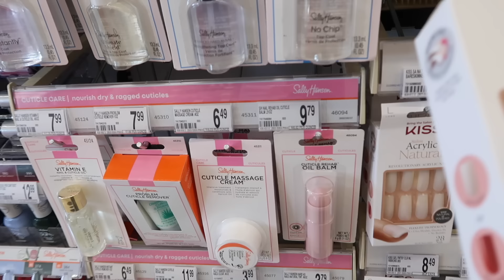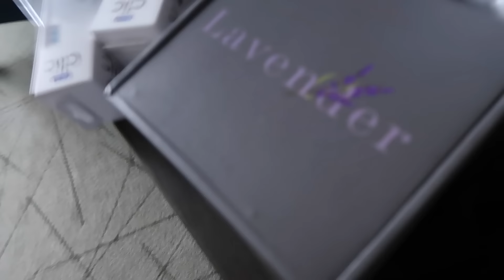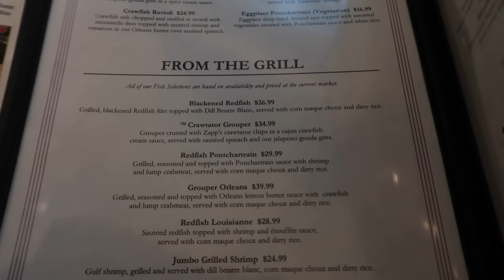VLOGS: DAY IN THE LIFE OF A CONTENT CREATOR! | sponsorships, life update, driving, food, & more!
In todays video I will be vlogging my day for you guys! I hope you all enjoyed this video.